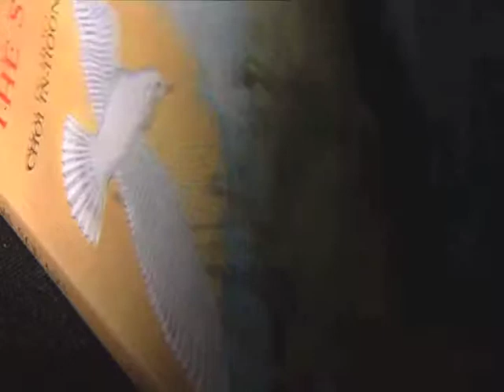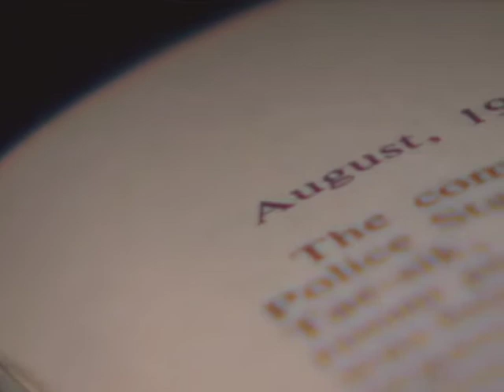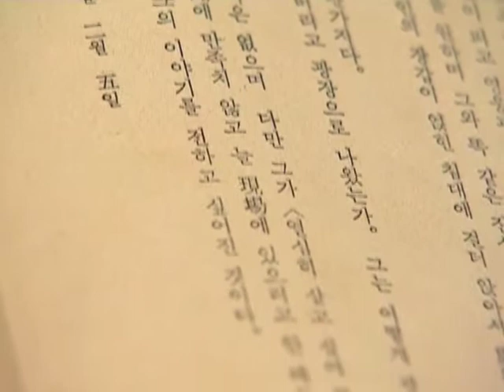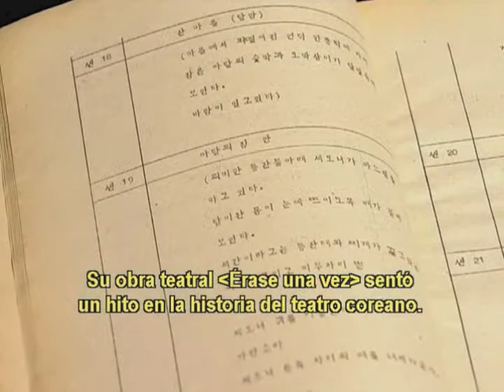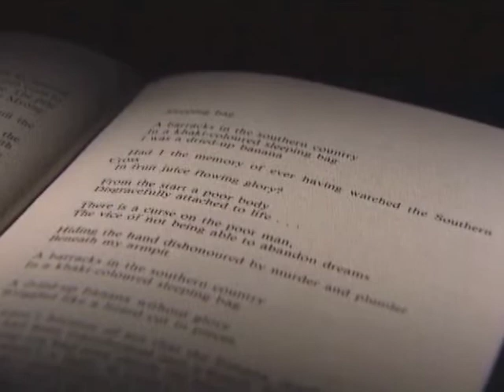17- Literatura Coreana - CHOI In-hun - Korean Literature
"La Plaza" (I) de CHOI In-hun
"The Square" (I) by CHOI In-hun